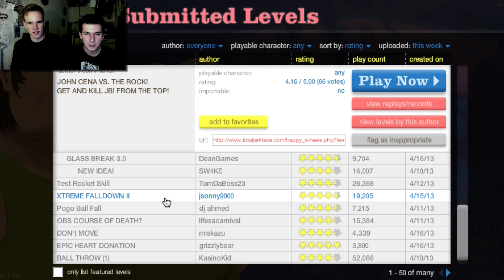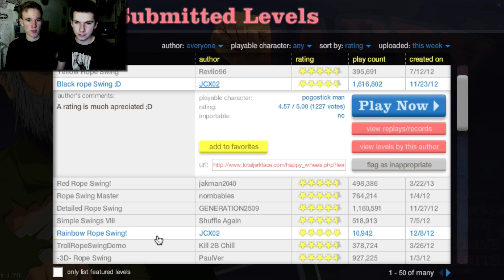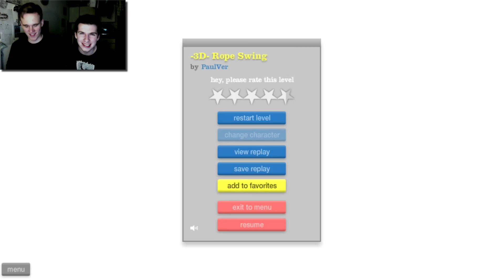SIAMESISCHE AXT-ZWILLINGE? ♦ Happy Wheels #4 ♦ [Let's Have Some Fun|Deutsch|Full-HD|Facecam]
► SIAMESISCHE AXT-ZWILLINGE? ♦ Happy Wheels #4 ♦ Let's Have Some Fun